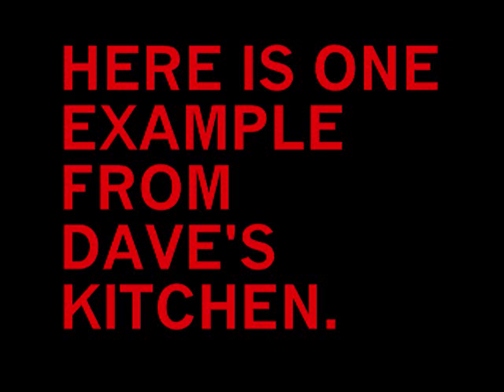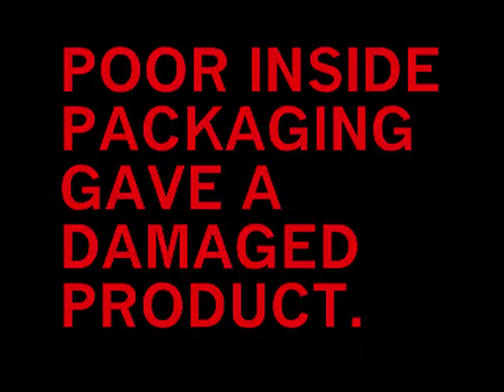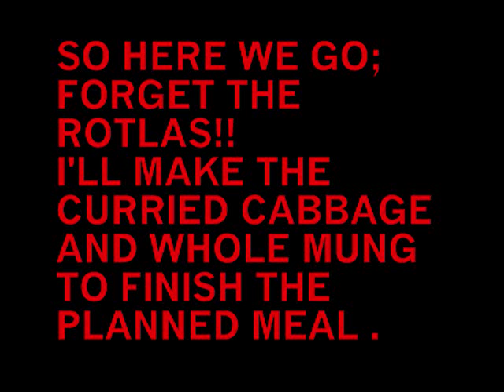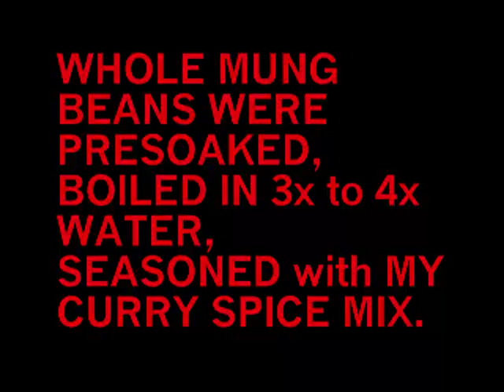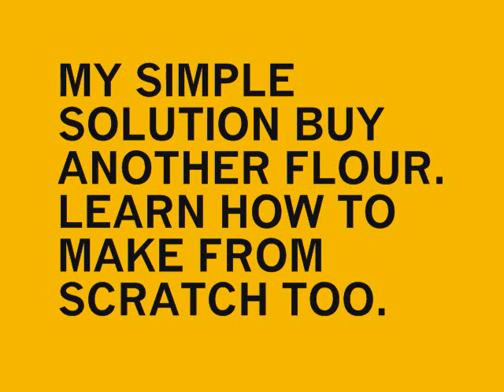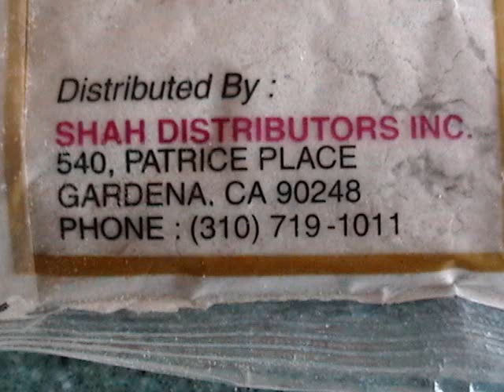475a BAAJRI NA ROTLA, MUNG BEANS +RED CABBAGE WARM SALAD .wmv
BHAL COMPLAINS POOR PRODUCT PACKAGING AND REPAIRS IT TO MAKE A GOOD MEAL OF ROTLA BHAKHARI AND COBI-NU SHAAK